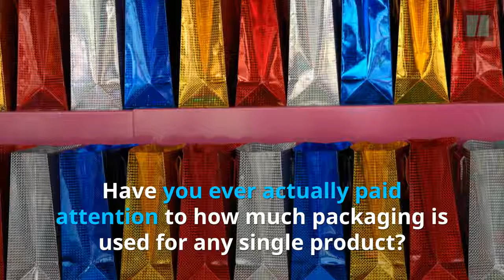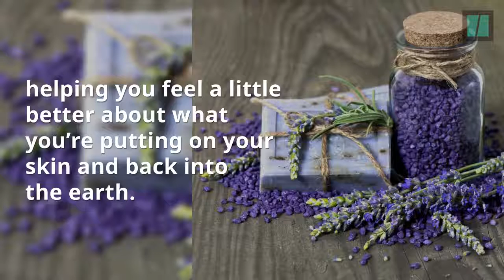Beauty packaging and sustainability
Welcome to our film on sustainability and how we follow our principles in only using eco friendly ingredients and packaging. We prefer bottles of glass or plastic pet and this film demonstrates our approach.